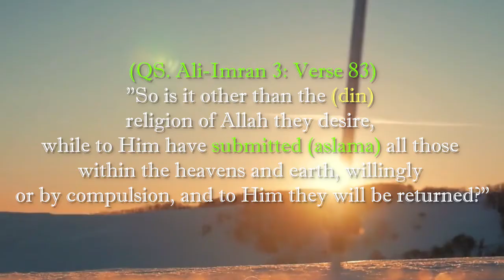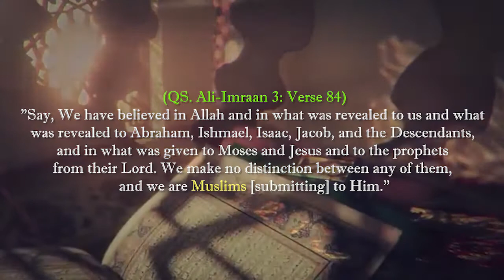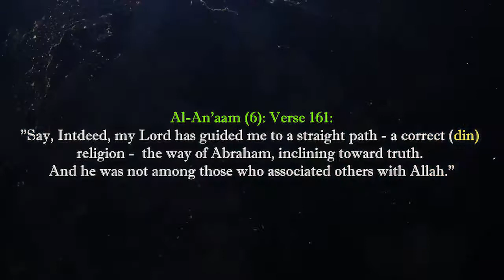Din and Religion are Different | Part 1